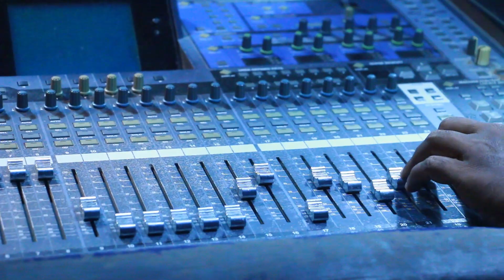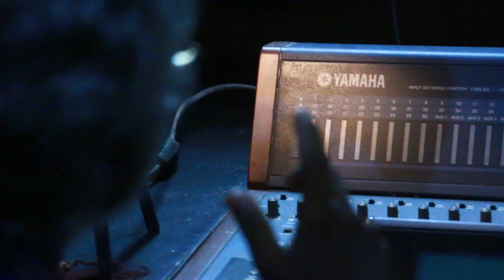ഈ പാട്ടിൻറെ ആത്മാവ് ഇവരുടെ ശബ്ദമാണ് ❤️ നാടൻ പാട്ടിൻറെ വാനമ്പാടി വസന്ത പഴയന്നൂർ.2021 നാടൻ പാട്ട് 😘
പട്ടിണി കിടന്നും, കഷ്ടപ്പെട്ടു മക്കളെ വളർത്തി വലുതാക്കിയ.. ഓരോ അച്ഛനമ്മമാർക്ക് കേൾപ്പിക്കാൻ പറ്റിയ നല്ല ഒരു നാടൻ പാട്ട് ..